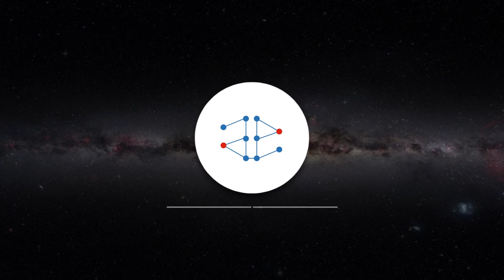Nil Dot Talks | Philosophy | Dr S B Sunit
With the "Nil Dot Talks", AstronEra brings you the voices of the people of the 'Pale Blue Dot' about a fascinatingly disturbing thought. The guests on this show are from a variety of backgrounds and fields and are sharing their thoughts and views about the relationship between their field and astronomy.

Episode 1:
Dr S B Sunit has a multidimensional personality. He has a PhD in Philosophy and also in Psychology. His key interest lies in the science and art of human transformation. He has worked as a leadership coach and consultant to the world’s top MNCs. Author of a book, he also experiments with poetry, music, dance and painting.
In this episode of the "Nil Dot Talks", he shares his thoughts about astronomy from a philosophical point of view and answers how he would expect an alien species to be if they are 1% better than humankind.